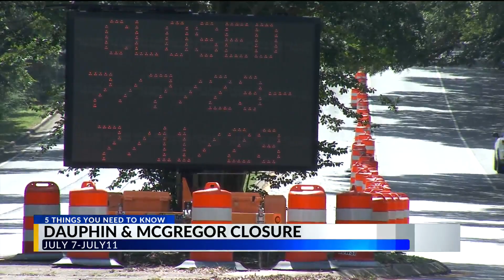McGregor Avenue project to cause additional road closures in July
Construction on McGregor Avenue in Mobile is continuing, and will cause two temporary closures near the road's intersection with Dauphin Street, according to a release from the City of Mobile.